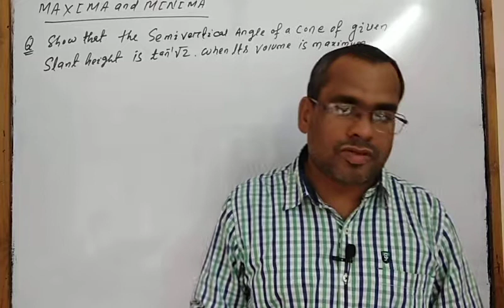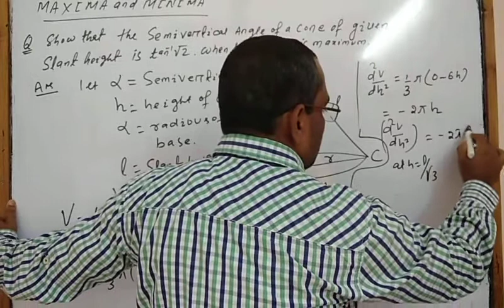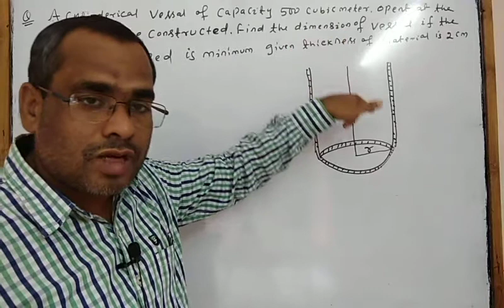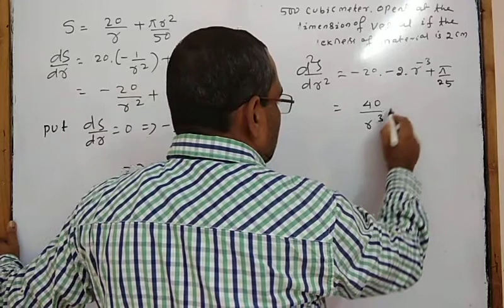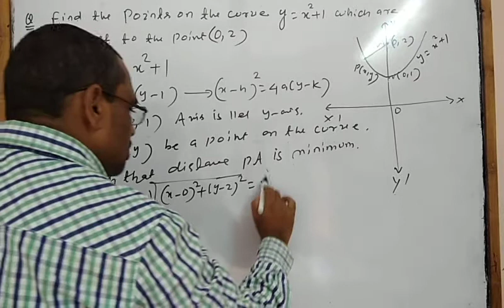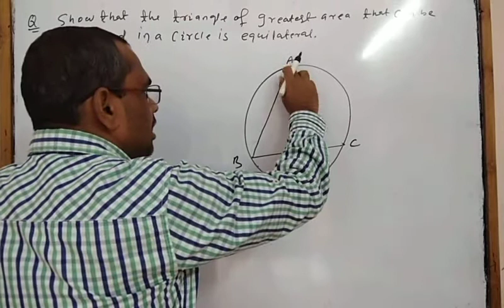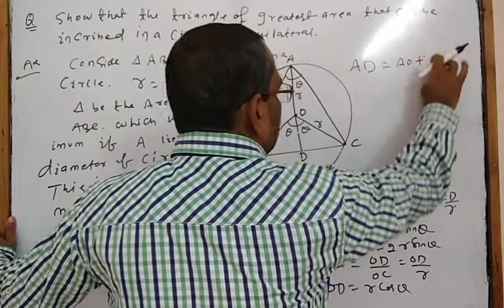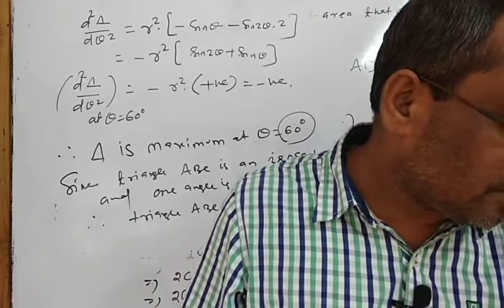Maxima minima class 6 by Prafulla pradhan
Problems of Maxima minima